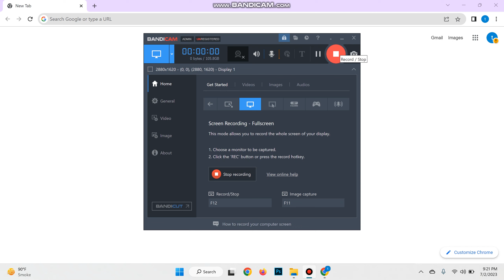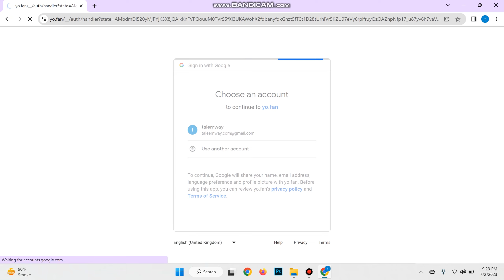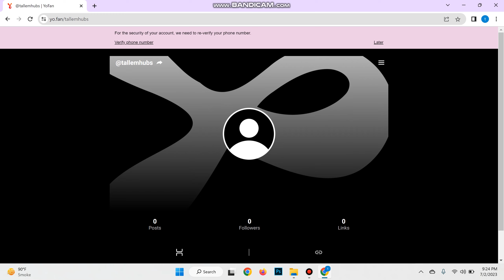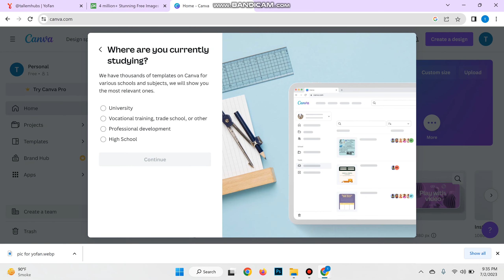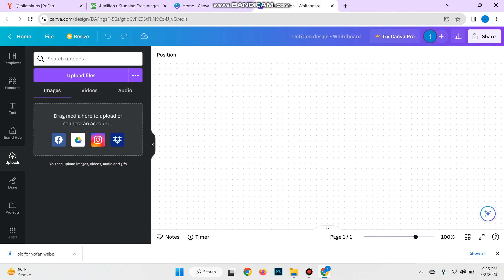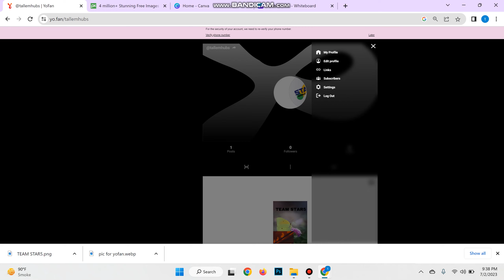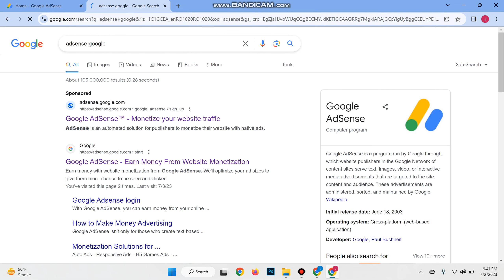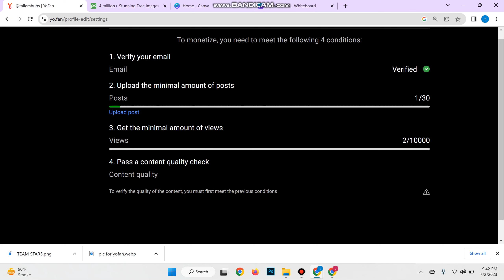AdSense Loading : Earn Passive Income with Zero Investment, No Website, and No Hosting Required!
___________________________/SOCIAL LINKS\__________________________________
Second Channel:

Welcome to "Adsense Loading Mastery Unleashed: Earn Passive Income with Zero Investment, No Website, and No Hosting Required!" In this video, we dive into the exciting world of Adsense and show you how to unlock the potential of earning passive income without any upfront investment, the need for a website, or the hassle of hosting.

Are you eager to monetize your content but don't know where to start? Look no further! We'll guide you through the step-by-step process of setting up an Adsense account and optimizing it for maximum revenue generation. Whether you're a content creator, blogger, or simply looking for an additional income stream, this video is packed with valuable insights and strategies.

Discover the secrets of Adsense success as we share powerful techniques to attract high-paying ads, optimize ad placement, and increase click-through rates. We'll also reveal little-known tricks to drive targeted traffic to your Adsense-enabled properties, ensuring your passive income keeps flowing.

Join us as we explore alternative avenues to host your content, opening doors to monetization even without a website. From YouTube channels to social media platforms, we'll uncover the hidden potential for Adsense earnings in various digital landscapes.

Don't let the lack of investment, a website, or hosting hold you back from tapping into the lucrative world of Adsense. Take control of your financial destiny and unlock the power of passive income today. Watch "Adsense Loading Mastery Unleashed" and start earning without boundaries!

Get ready to revolutionize your income potential with Adsense Loading Mastery Unleashed!